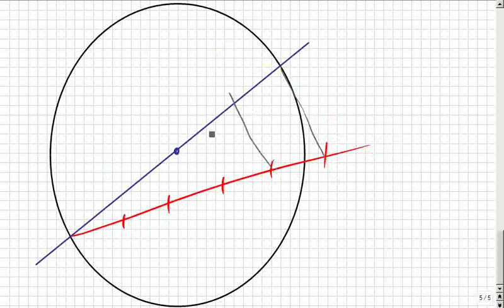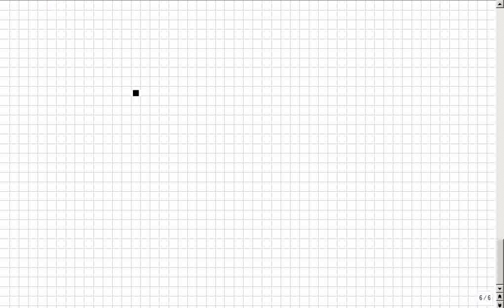Thaleskreis, Seitenlängen für rechtwinklige Dreiecke konstruieren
Das klappte bisher überall auf der Welt, egal, ob in Deutschland, Österreich, Schweiz, Russland, China, Canada, oder genauer: Niedersachsen, Mecklenburg, usw. oder im Landkreis Rostock, Celle, spezieller: Hamburg, Berlin, Frankfurt, Düsseldorf, Hannover, Köln, München, Stuttgart, Wien, New York… Das ist so leicht, dass es manchmal auch Schüler selbst erklären, weil sie es können, OBWOHL sie keine Streber sind, sondern Mathe-Anfänger. :zzzzz_intern 07 2014_04_08